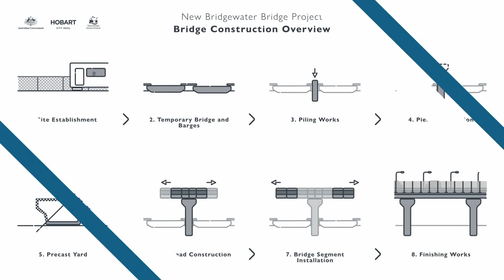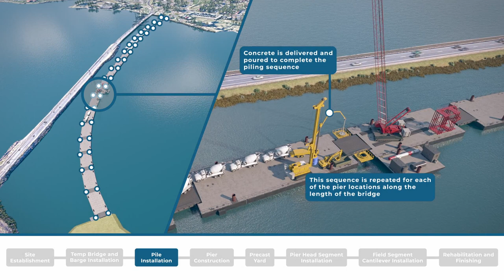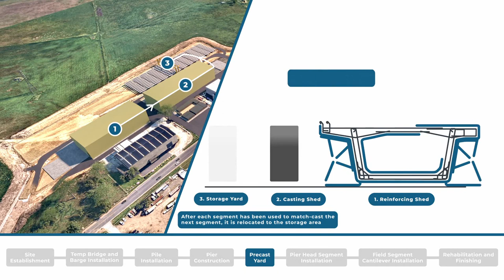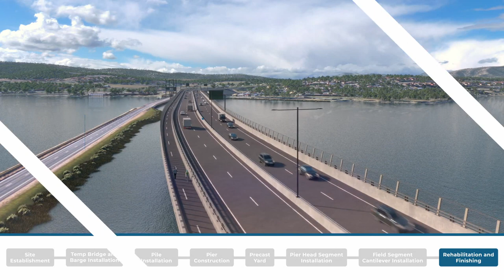Bridgewater Bridge Timeline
The largest transport infrastructure project in Tasmanian history is progressing exceptionally well. Here's how we're going to finish the job!